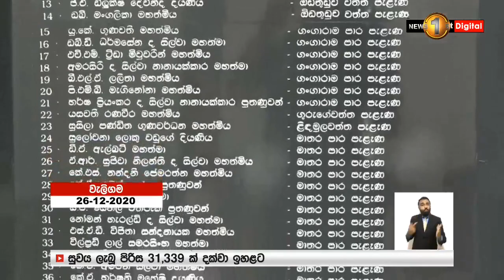එකම ගෙදර 7ක් නැති වුණා පුතා හිටියා නම්, දැන් අවුරුදු 26ක්